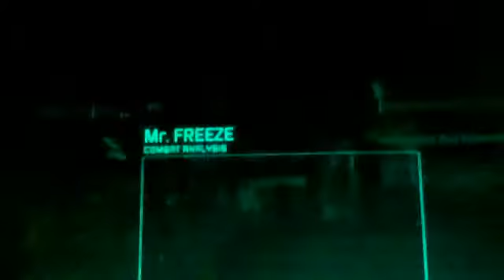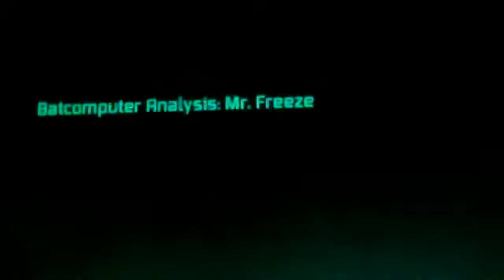Batman arkham city walkthough part 22 boss fight mister freeze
pjdjlj2008's webcam video 26 October 2011 09:43 (PDT)bb